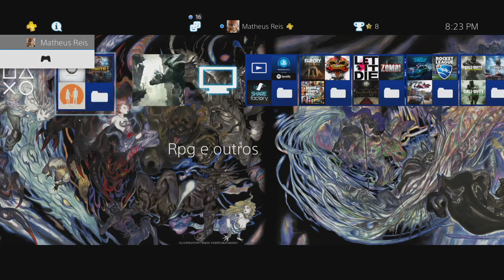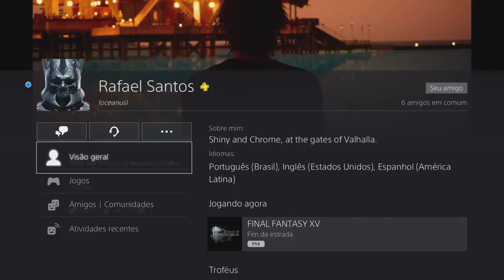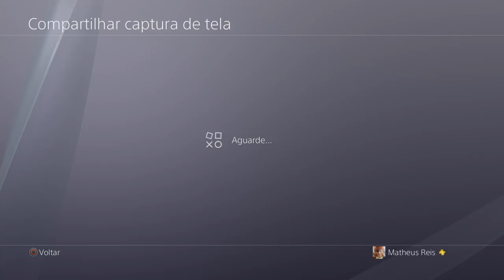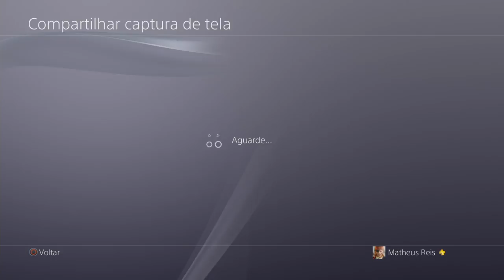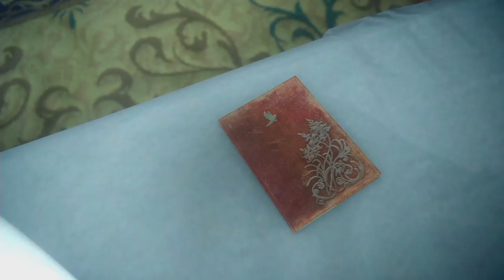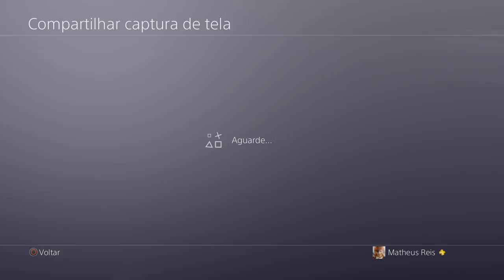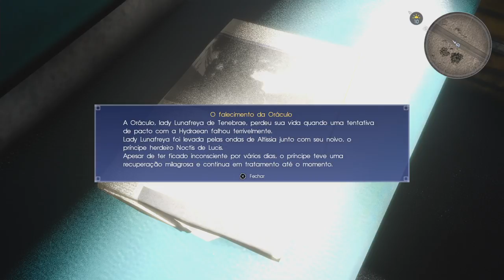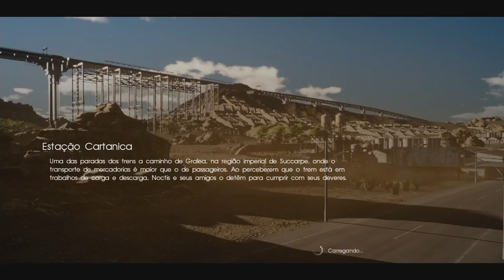Final fantasy XV